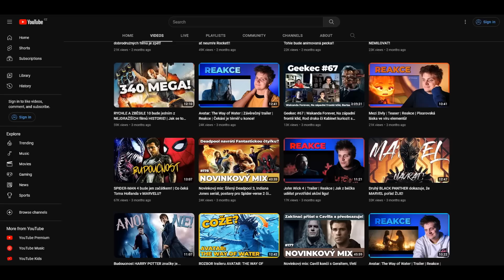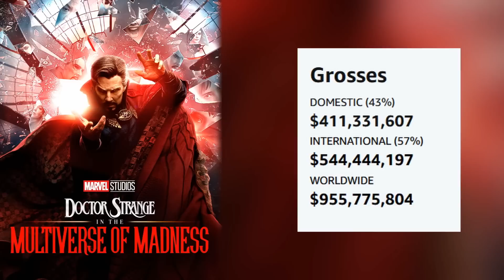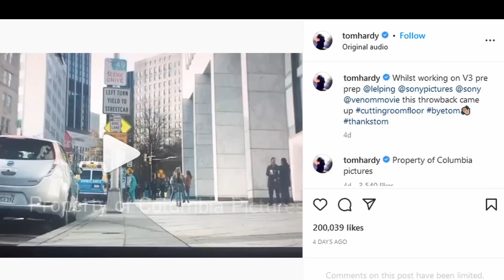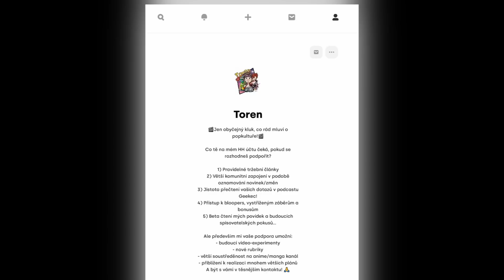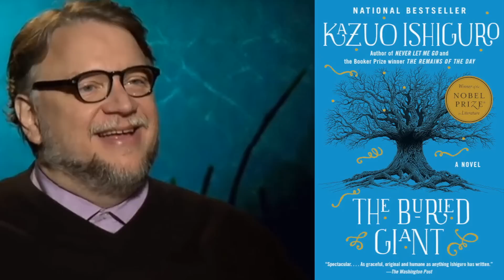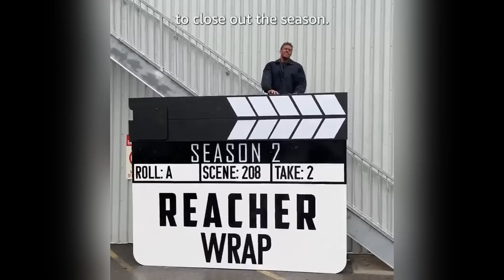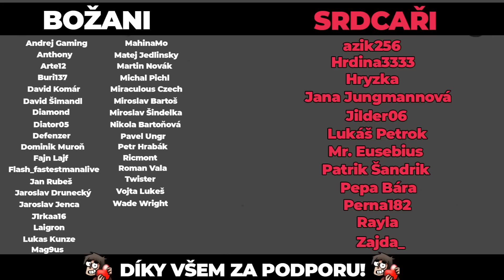Novinkový mix: Pán prstenů dostane nové filmy, další Hellboy či budoucnost seriálu Mandalorian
00:00 Ukecaný úvod a hlášení velkých změn!
03:59 Thunderbolts nabírají posilu a možná víme... o koho půjde!
05:08 Velké spekulace kolem Toma Hollanda a jeho Spider-man budoucnosti. Leader v příštích Avengers a cameo ve Spider-verse je možným začátkem! + víme, kde se objeví Namor!
07:35 Známý leaker potvrzuje bližší přípravy pokračování Shang-Chiho, Eternals a Doctora Strangea!
08:54 Třetí Venom vstupuje do preprodukce!
09:44 Druhý Aquaman nemá příliš pozitivní testovačky. Je ovšem důvod se bát?
10:50 To druhý Shazam zas nevyhlíží příliš velké tržby...
11:55 Warneři extrémně věří Flashovi a podobně jako Mavericka jej uvedou o dva měsíce dřív na CinemaConu!
12:53 Mandalorian má obří budoucnost!
14:06 Warner Bros Discovery mají práva na filmového Pána prstenů! Co očekávat?
16:08 Další Hellboy na cestě! Nový remake však budí velké rozpaky...
17:38 Del Toro po úspěchu Pinocchia na Netflixu pracuje na dalším stop-motion animáku!
18:39 Seriálová adaptace mysteriózního komiksu Something is Killing the Children nabírá tvůrce DARK a 1899!
19:46 Ryan Reynolds a Shawn Levy chystají další (hudební) komedii.
20:51 Seriálový kalendář: Další House of Dragon, Stranger Things, Eufórie, Sexuální výchova, Reacher či remake True Blood a Avatar v telce!

Zdroje: ComicBookMovie, Deadline, The Wrap, Hollywood Reporter, Discussing Film, Murphy Multiverse, TheHollywoodReporter a další

PS účet: Toren92CZ
Objednej si BOMBY a zadej slevový kód TOREN